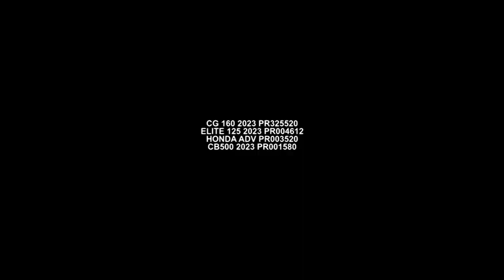Sua scooter com preços imbatíveis | Japauto Guarulhos | Webmotors | Gazeta Motors